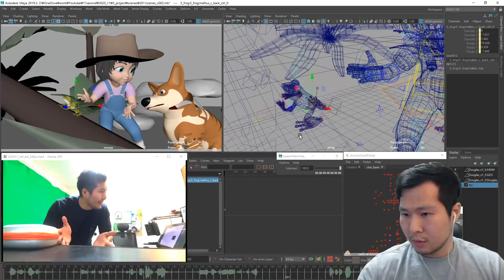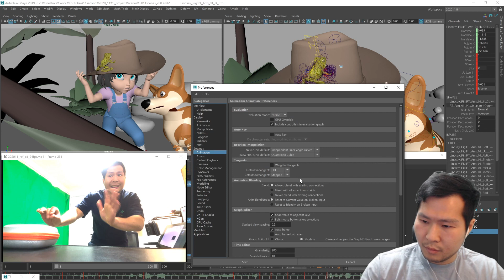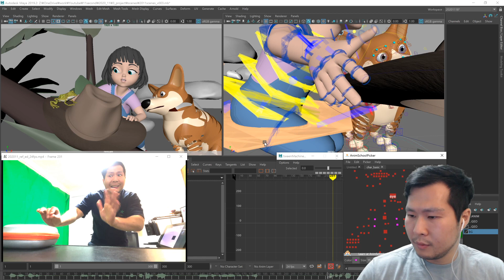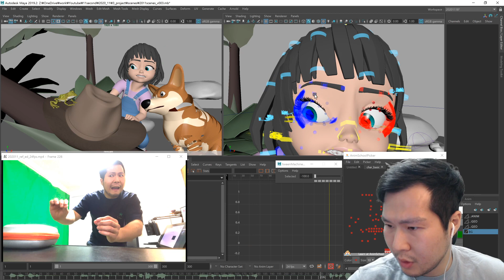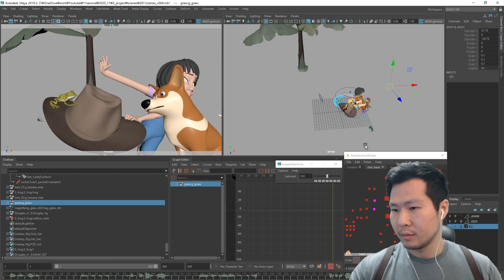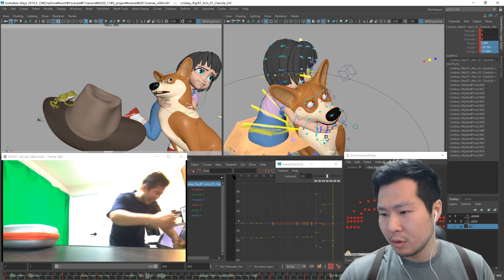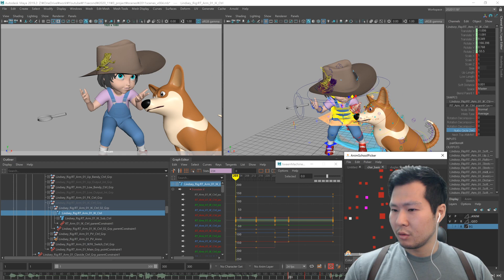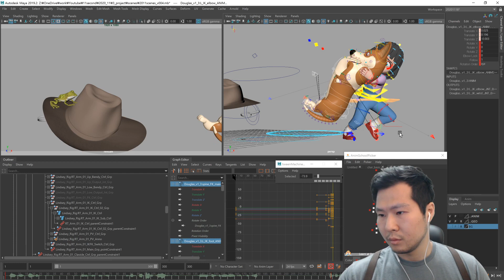컨스트레인 지옥. 20.11월. 블로킹 2회차 키포즈02 11second club. 무편집 제작데모.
일레븐세컨클럽 블로킹 두번째네요. 컨스트레인은 항상 3D 애니메이션에서 유용하면서 귀찮은 존재입니다 ㄷㄷㄷ